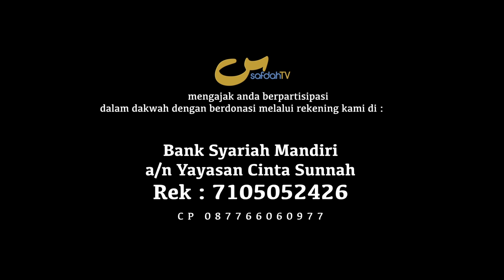Sahabat Safdah Bertanya: Wanita Haid Melepaskan 3 Ikatan Syaithan - Ustadz Badru Salam, Lc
WANITA HAID MELEPASKAN 3 IKATAN SYAITHAN - USTADZ BADRU SALAM, Lc

SAHABAT SAFDAH BERTANYA - Menstruating Women Removing Shaytan's 3 Knots

Lokasi Cileungsi

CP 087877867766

Tim SafdahTV